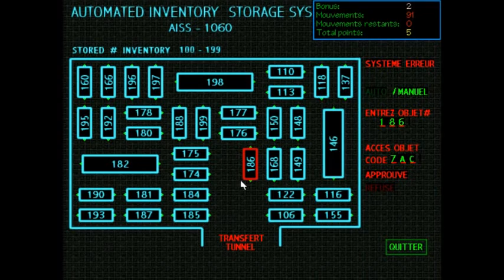Let's Play The Pandora Directive (FR) - épisode 27 - L'élément 186